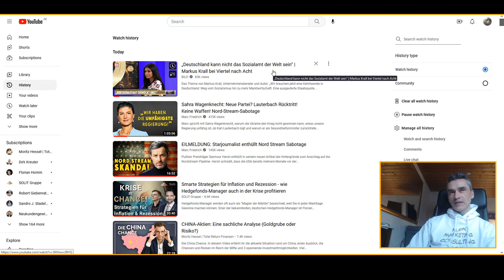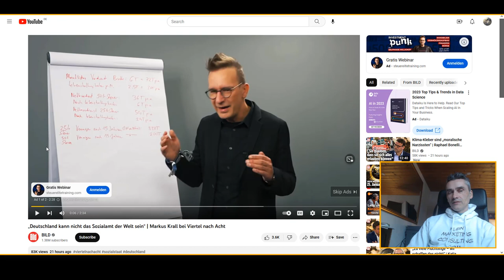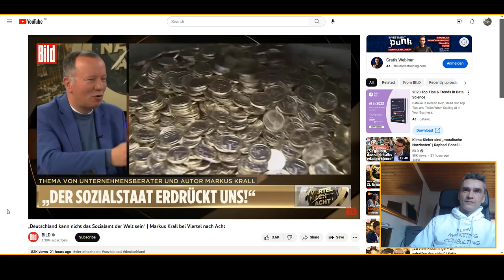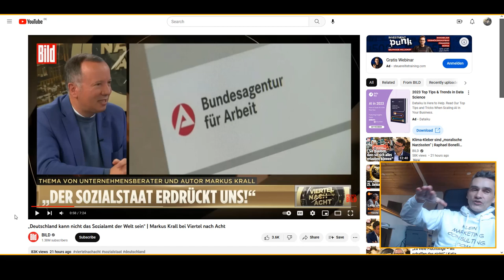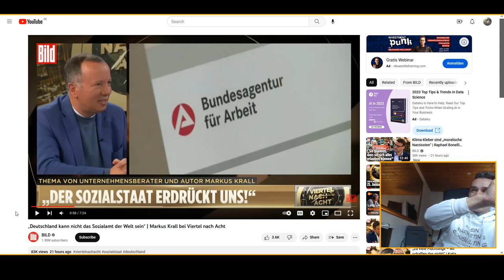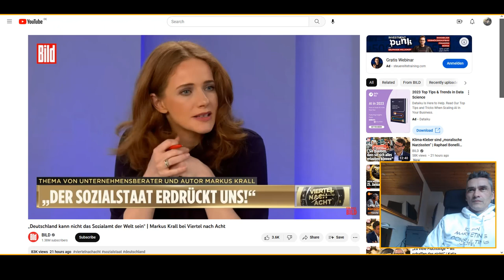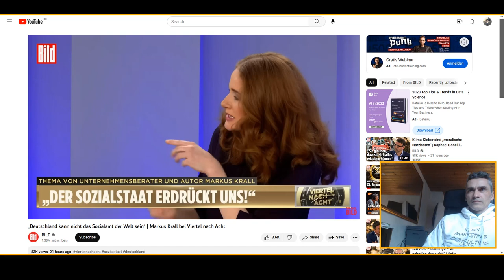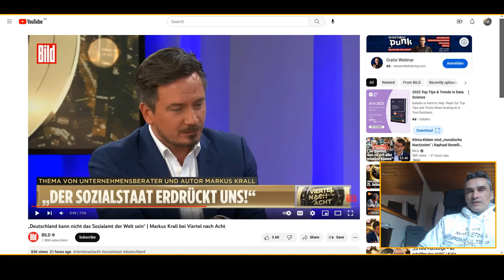Markus Dr. Kral bei Bild TV - meine Reaction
Hier das ganze Video bei Bild